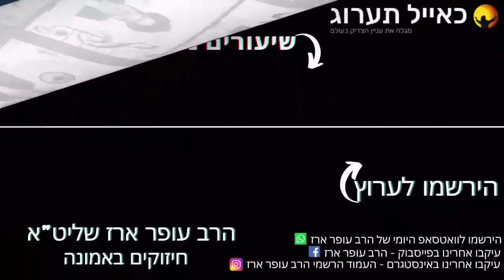הרב עופר ארז - חשיבות בקשת הגאולה (חדש שליחת שאלות לרב עופר ארז בקישור למטה)